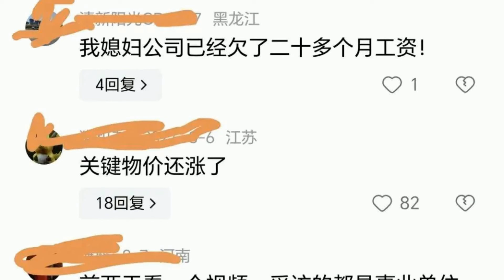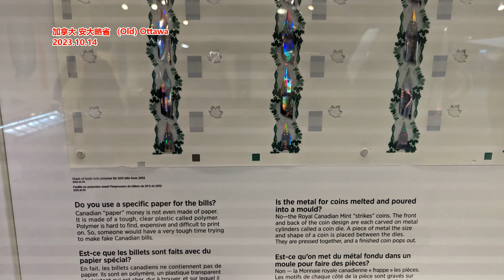很多单位， 已经发不出工资了？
来源: 素锦人世间
前两天和几个干项目的高管一起吃饭，好几个都说工资降了，其中一哥们去到新公司上班才一年左右时间，最近听他说，已经三个月没发工资，只能熬着。另外朋友还说，他老家同学，事业编人员，最近也熬不下去，已经宣布要裸辞了。